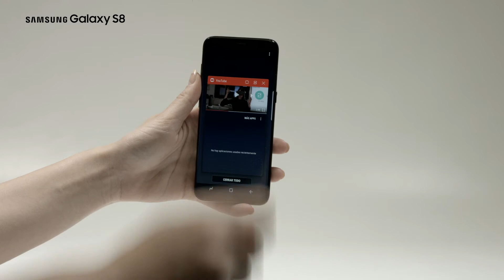Galaxy S8 | Snap Window: cómo crear una ventana emergente a partir de una captura de pantalla